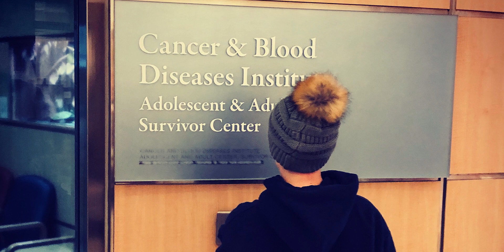44 Award 2023 (CCHMC Cancer and Blood Disease Institute Child Life Specialists and Social Workers)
Cincinnati Children’s Hospital Medical Center is an international leader in pediatric medicine, research, and education. Nestled within is the Cancer and Blood Disease Institute (CBDI) and the incredible psychosocial staff that work tirelessly with patients and families to offer the best support services possible. The Dragonfly Foundation is proud to partner with Cincinnati Children’s, CBDI, and the distinctive Child Life Specialists and Social Workers who support our families.

Child Life Specialists support the emotional and psychosocial well-being of patients throughout their treatment. With their knowledge of child development, they assist patients and families in being a
part of their own healthcare journey and help to improve the overall
treatment experience. Social Workers support vulnerable children
and their families by connecting them to local resources, all while
offering tools and techniques to help cope with the struggles that
come with diagnosis and treatment.

We are honored to walk alongside these unsung heroes in this
journey of caring for pediatric cancer patients and their families and
are grateful for the continued partnership throughout the years